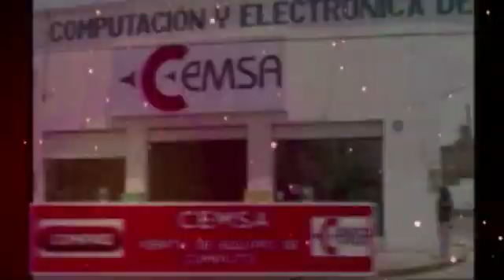HOMENAJE AL MAESTRO GILBERTO RENDÓN ORTIZ 2a PARTE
HOMENAJE AL MAESTRO GILBERTO RENDÓN ORTIZ 2a PARTE, NO CUENTO CON DERECHO DE AUTOR DE LA MUSICA, SIN FINES DE LUCRO